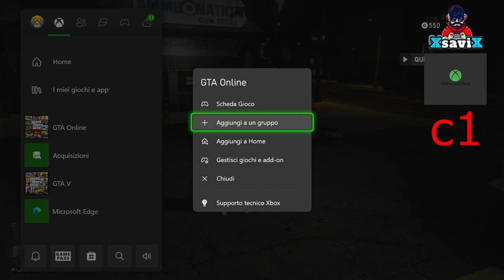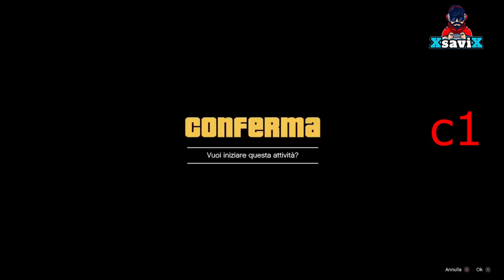Gta5*💥Base Outfit Pg Donna 💥beff💥XsaviX*💥XboX s/x ,ps4/ps5